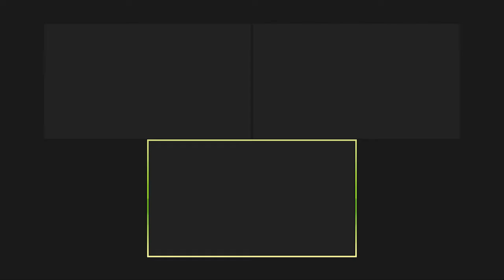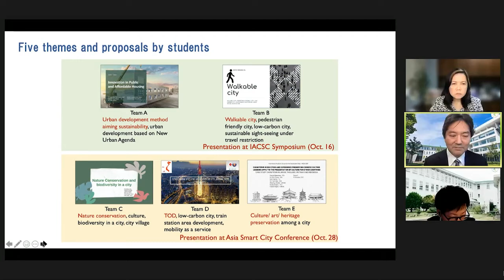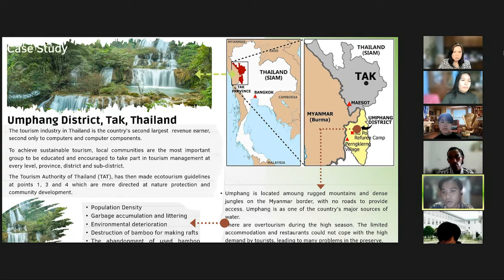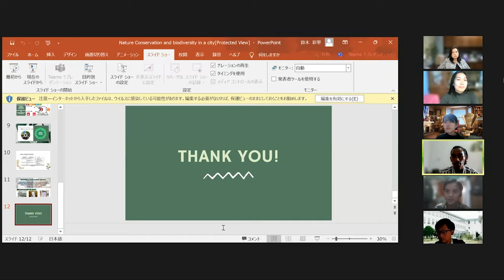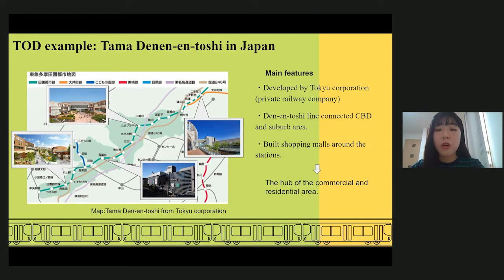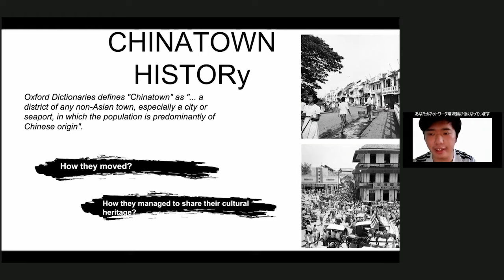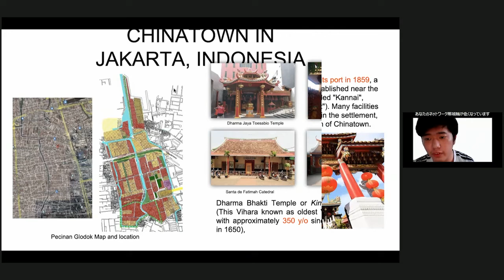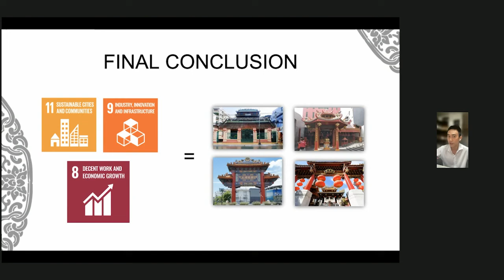The 10th ASCC Main Conference Thematic Session 1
The 10th Asia Smart City Conference Thematic Session 1

”Student Proposals for Future Urban Development toward the Realization of the SDGs and the New Urban Agenda.”
Presented by Yokohama City University, CITYNET Yokohama Project Office

 International Affairs bureau ,City of Yokohama